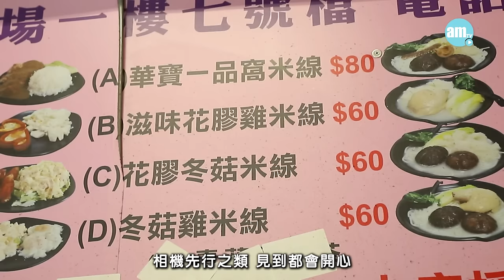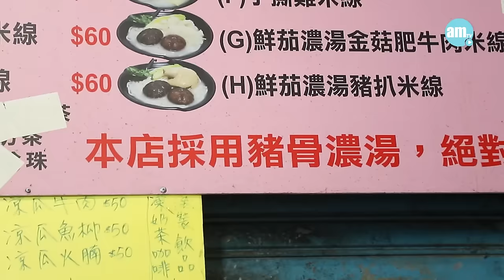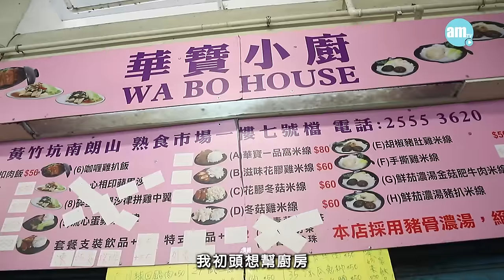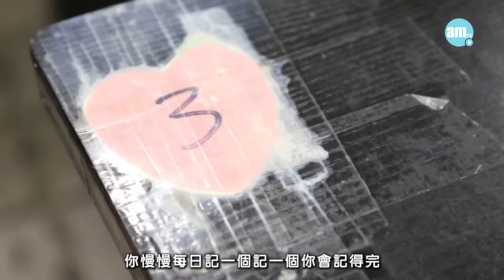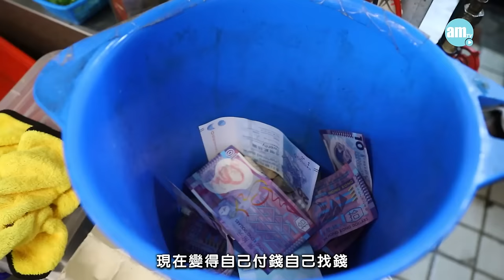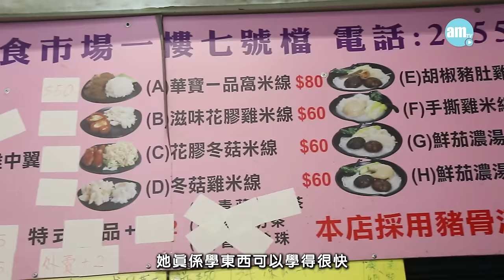味美道來｜黃竹坑華寶小廚 南區最強蒸魚飯 樣樣食材由零做起 親身到各區買魚 自家製鮮蝦醬印尼炒飯 足料花膠配無味精雞湯米線 碗碗有四份一隻雞 笑言賺少少就夠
黃竹坑熟食市場每逢午餐時段，總會有一間店的座位被坐滿，甚至一張4人枱要迫上5、6人。這間小店究竟有何過人之處會天天高朋滿座呢？原來背後又是一對恩愛的夫妻檔：太太叫温麗華，丈夫叫陳廣華，他們每天清晨4點便起床，推著載滿親身選購的鮮魚手推車，由屯門搭頭班車到黃竹坑準備午市這場「硬仗」。

bmgproductionmusic